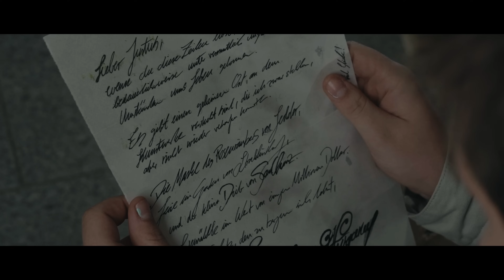DIE DREI FRAGEZEICHEN: Das Erbe des Meisterdiebes - Spec Teaser Trailer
A dream comes true...
Zusammen mit einem unfassbaren Team aus Schauspiel-, Bild und Ton-, sowie Designstudenten, Kamera Lover und Drei ??? Nerds haben wir ein Traumprojekt realisiert und einen kleinen Teaser Trailer zu den Berühmt-berüchtigten DREI ??? gedreht.

Es handelt sich hierbei um ein freies und spekulatives Studentenprojekt und ist kein offizieller Film-Trailer. Wir haben uns einfach gefreut anhand des Projekts Erfahrung sammeln zu können.

TEAMWORKS MAKES THE DREAM WORK 👬👫👭
Danke an all die lieben Menschen💕

Justus @till.gedack
Brittany @alexsophiegut
Peter @playboygusti
DOP @tillxschindler
Gaffer @malkaffee
Tonmeister @janiodcosta @oliver_hh_
Sounddesign @pablo.mangweth
Color Grading @janiodcosta
Costum Production @trade_stage